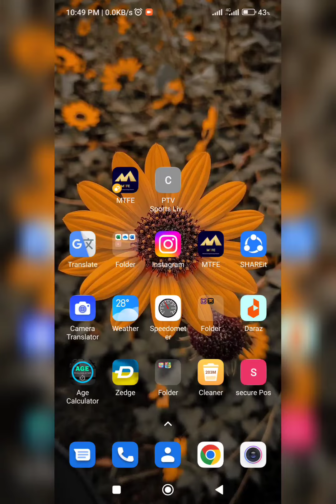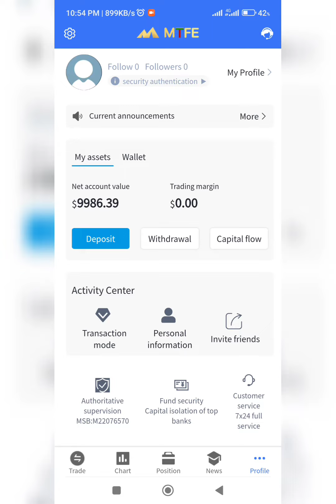অনলাইন ট্রেডিং কিভাবে করবেন | Online Trading in Bangladesh, Stock Trading in Bangladesh,Online Tread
ভিডিও টি আপনার ভালো লেগে থাকলে অবশ্যই একটি লাইক দিবেন।